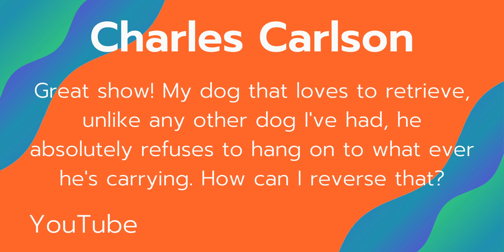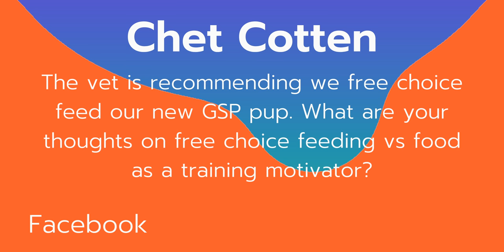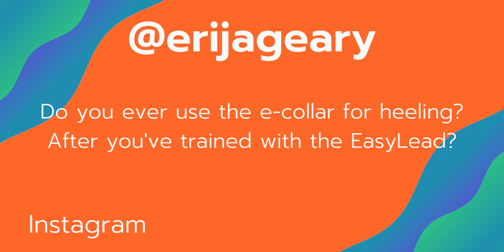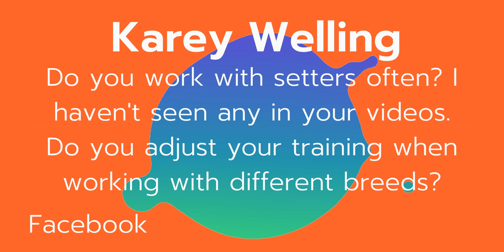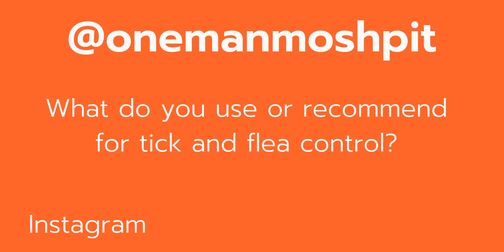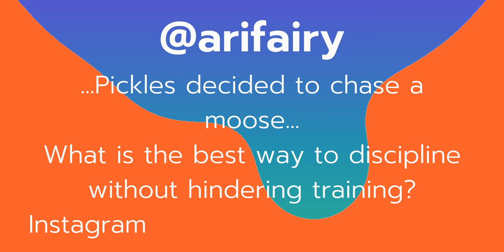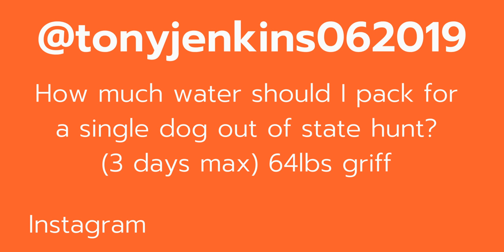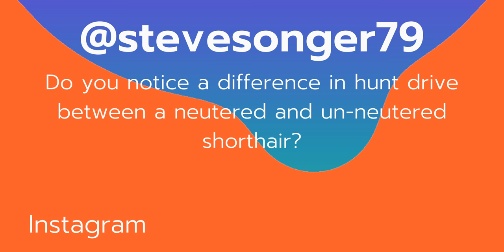You Asked We Answered - Hunting Dog Breeds - Episode 2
Welcome to Standing Stone Kennels! In this video Kat The Dog Trainer and The Guy With The Pink Gun answer your questions!

Ethan and Kat Pippitt are the proud owners of Standing Stone Kennels.  They both have a love for the outdoors and a real passion for training dogs.  Ethan and Kat are both involved in developing and training each dog.  They each bring their own special skill set to the table when it comes to training dogs!  Kat loves puppies and makes sure each dog gets a healthy dose of love and affection every day.  Ethan loves to hunt and guide with the dogs, which really puts the finishing touches on each dog’s training.  Together, they breed top quality German Shorthair Pointers and provide each customer with an exceptional experience.